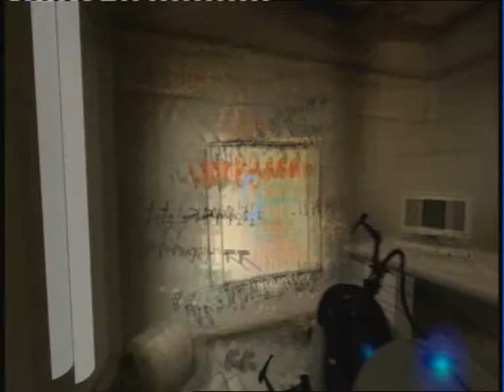Lets Play Portal 2: Part 2: Shoop da woop!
The second part to my lets play of Portal 2, which I can happily say has live commentary!